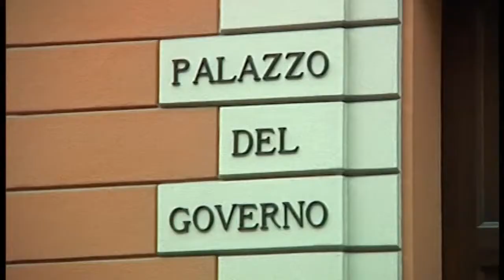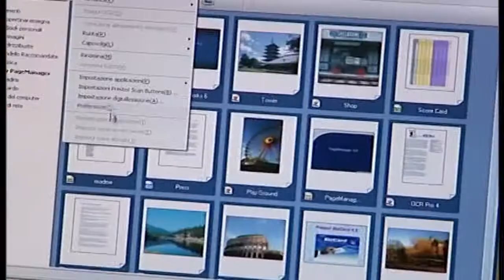Ponte della tangenziale. “Impensabili cinque mesi di chiusura”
Ponte della tangenziale.
Provincia e Comune di Biella chiedono un incontro urgente con Anas: “Impensabili cinque mesi di chiusura”.